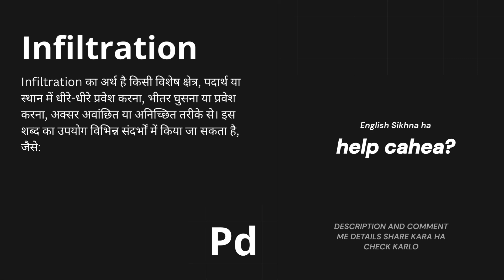infiltration Meaning in Hindi/Urdu | Meaning of infiltration | infiltration ka matlab?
Learn the meaning of the English word infiltration in Hindi in this short video lesson.